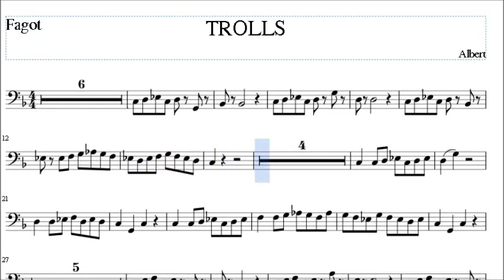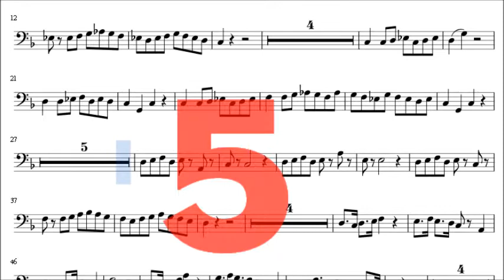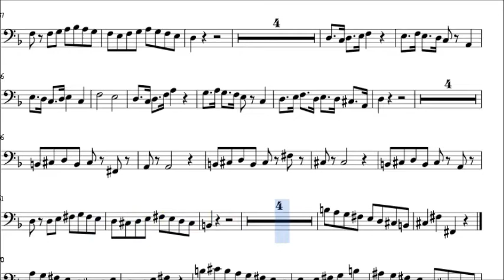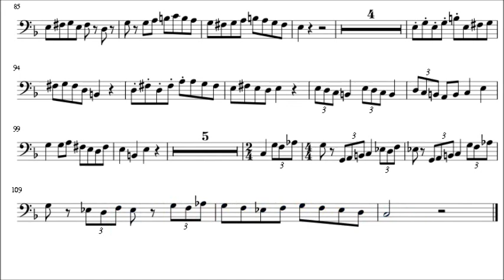TROLLS VERSIÓN rápida con melodía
nivel 3
3ºEE.EE.